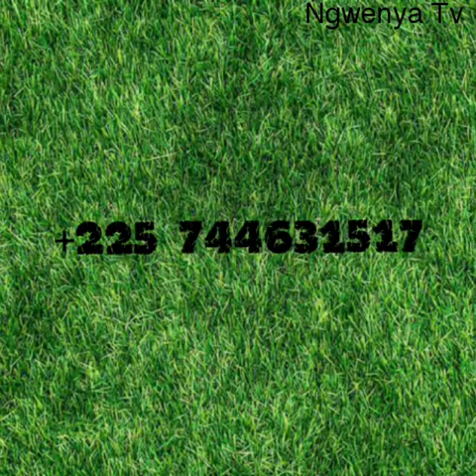wadudu wahalibifu katika Mazao (insect pest)